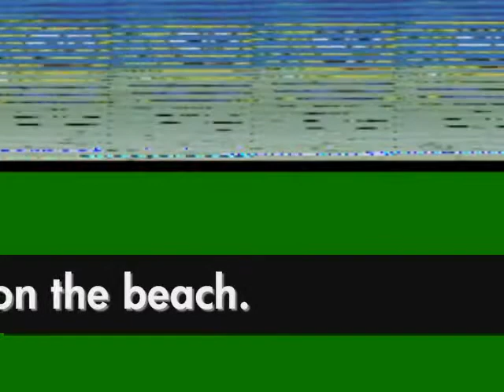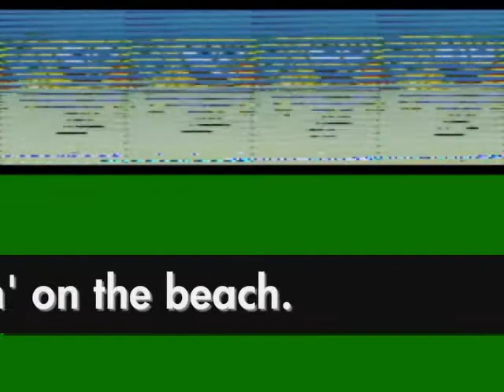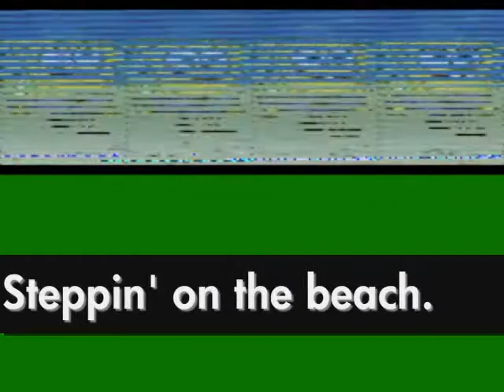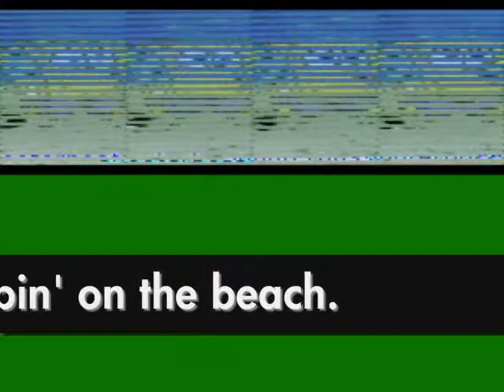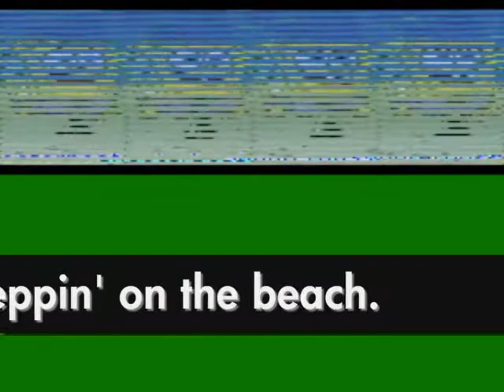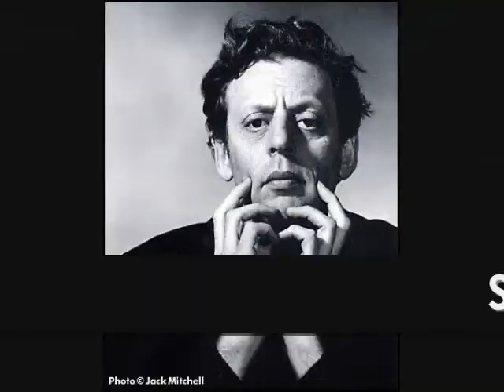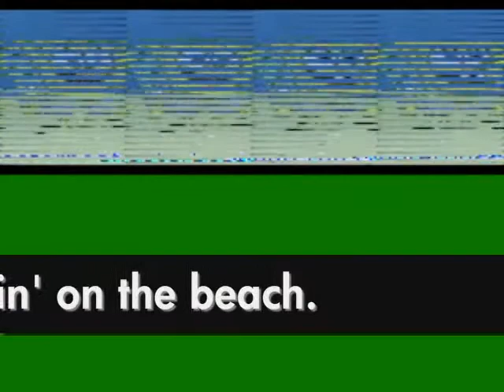Steppin on the Philip Sea Glass on the Beach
Steppinimalism